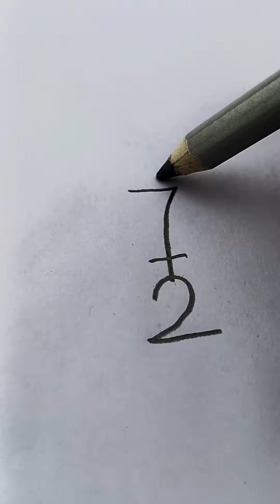different amazing art||tricks||painting